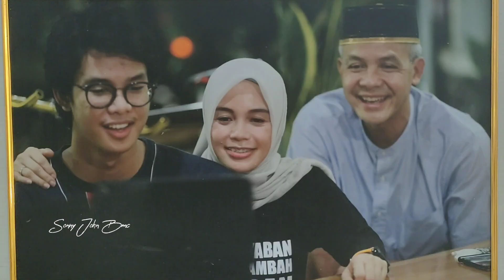DitDim om irul om Sonny Dipanggil Pak Ganjar Pranowo Gubernur Jawa Tengah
hadiri Undangan Bapak ganjar pranowo bersama TIM